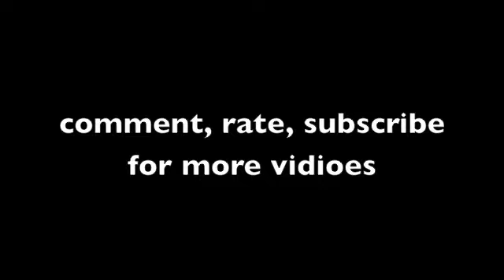MINECRAFT PIG GRINDER!!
my mega sky pig grinder that gives heaps o'  roast pork!!